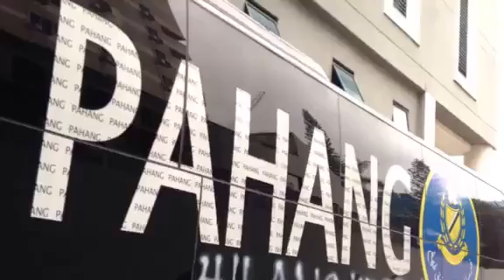Bas pasukan Liga Super Pahang diconteng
Bas yang membawa pemain pasukan Liga Super Pahang yang dijadualkan bertemu pasukan JDT di Stadium Larkin malam ini diconteng dengan cat.

Kejadian berkenaan disedari pemandu bas disedari tengah hari tadi.

Tindakan itu dipercayai dilakukan pihak tidak bertanggungjawab.

Laman rasmi Facebook Johor Southern Tiger turut mengutuk perbuatan itu dan meminta polis mengambil tindakan tegas terhadap pihak yang melakukan perbuatan berkenaan.